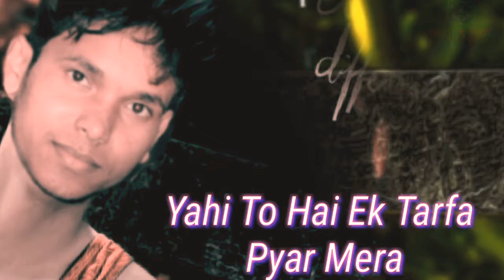Main 😉Jaanta 🤗Hun Tu 👧Nahin😘 Dekha status Mera😍😍😍😍😍😍🤗🤗 Status 😉😀😍😍😘😘💖💖💖💖